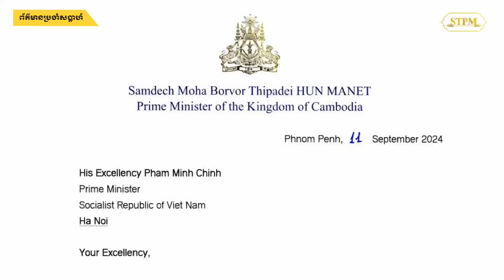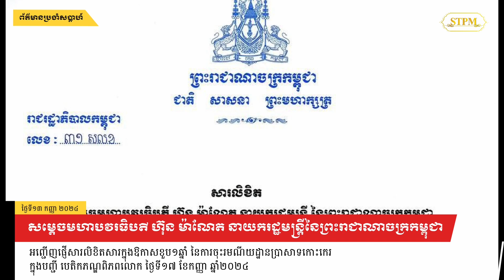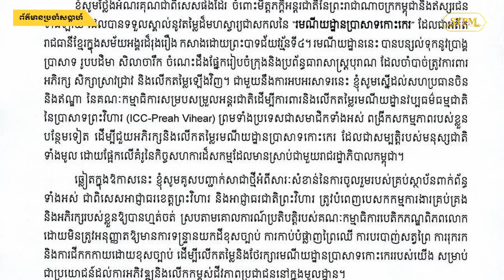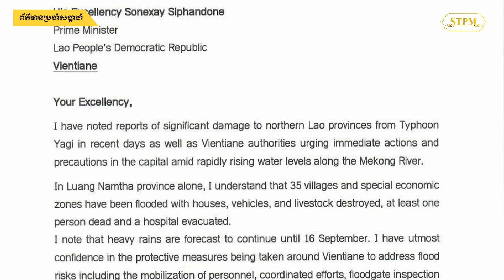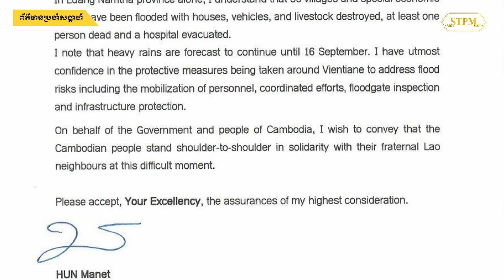វីដេអូសង្ខេបសកម្មភាពរបស់ សម្តេចធិបតី នាយករដ្ឋមន្ត្រី ពីថ្ងៃទី៩ ដល់ថ្ងៃទី១៥ កញ្ញា ២០២៤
វីដេអូសង្ខេបសកម្មភាពរបស់ សម្តេចមហាបវរធិបតី ហ៊ុន ម៉ាណែត នាយករដ្ឋមន្ត្រី នៃព្រះរាជាណាចក្រកម្ពុជា ពីថ្ងៃទី៩ ដល់ថ្ងៃទី១៥ កញ្ញា ២០២៤